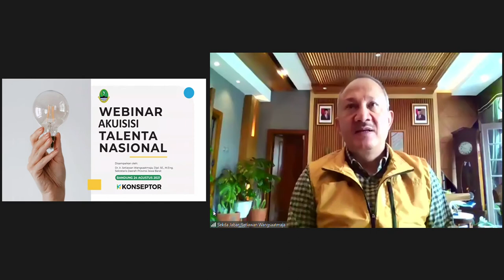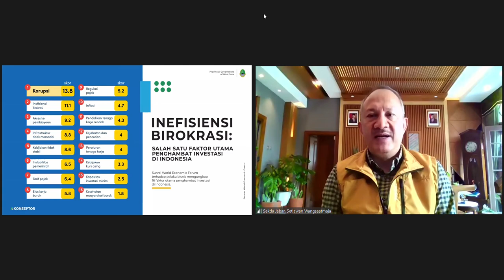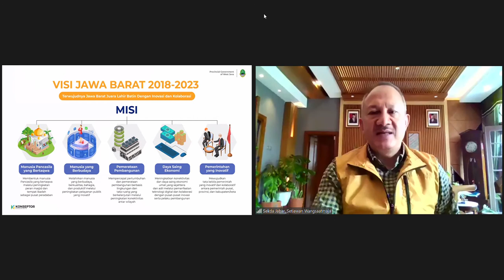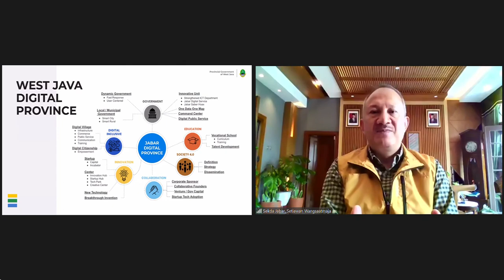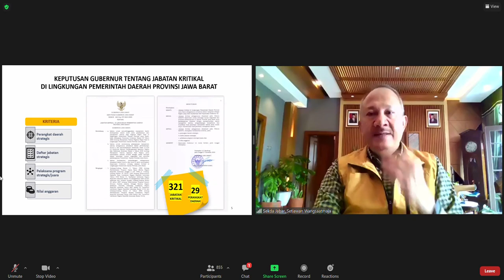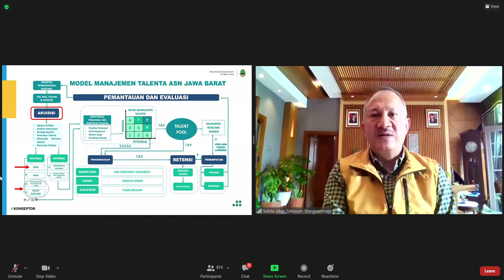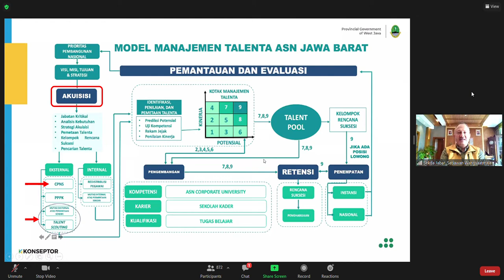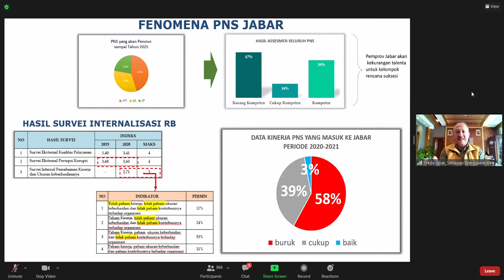AKUISISI TALENTA NASIONAL - Arahan SEKDA JABAR - Setiawan Wangsaatmadja - SESI 1 - 240821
AKUISISI TALENTA NASIONAL - Arahan SEKDA JABAR - Setiawan Wangsaatmadja - SESI 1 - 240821 - to be continue